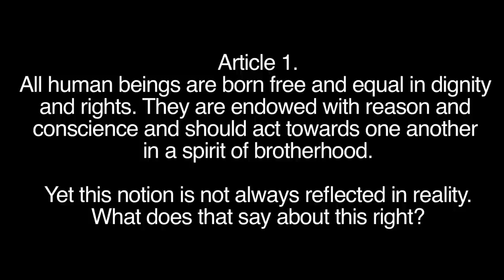Article #1: We Are All Born Free and Equal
LivingRights.ca